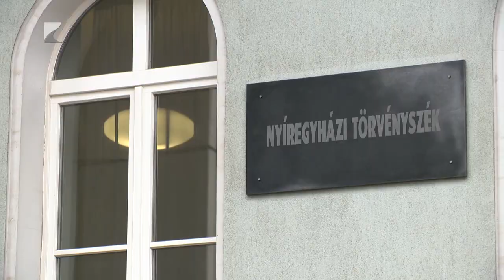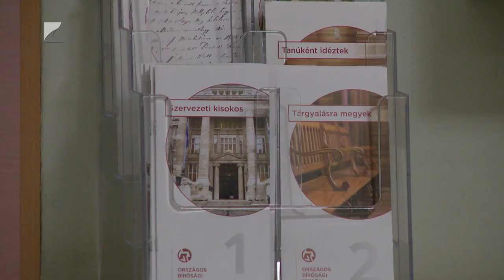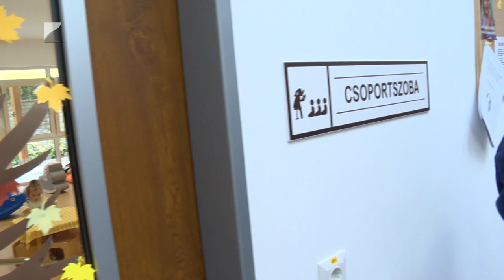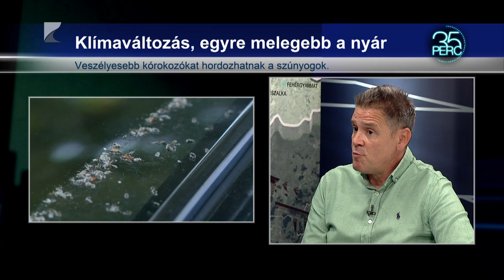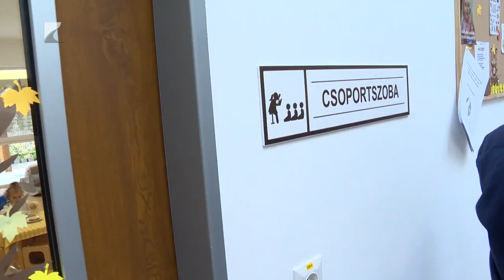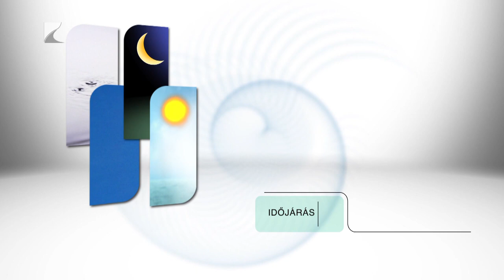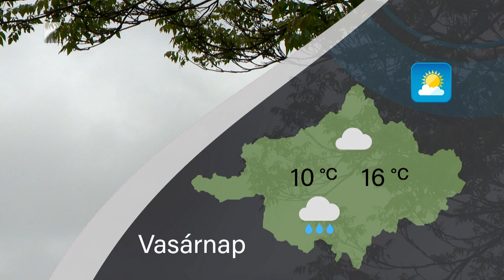HÍRADÓ - 2024.09.13. - Kölcsey TV